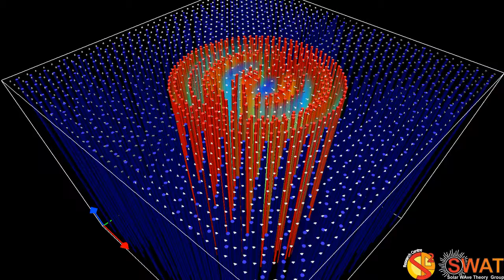Magnetic Flux Tube - Kink Mode - Slow Branch 3 - Quarter Wavelength - x,y Velocity Field